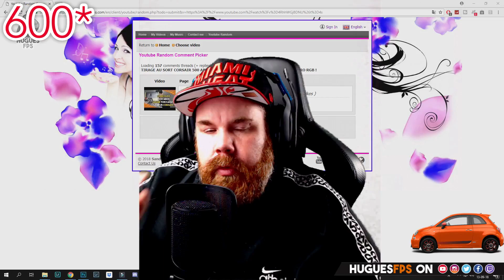600 MERCI !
600 MERCI !
Bienvenue à tous et à toutes dans mon monde ! huguesfps ici !
Des jeux vidéos du fun, de la geekerie et de l'unboxing et un peu de vélo !

JE SUIS AFILIATE MONSTER ENERGY    MAIS NAN JE BLAGUE UN JOUR QUI SAIT ?

MON INSTAGRAM : @huguesfps